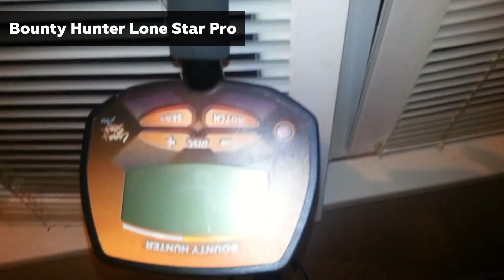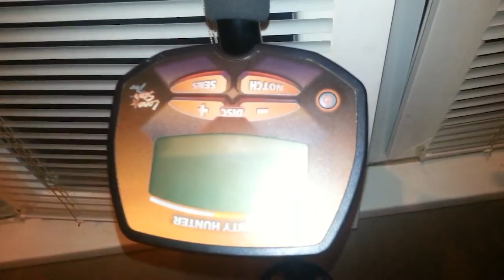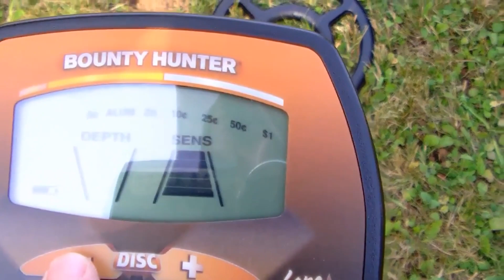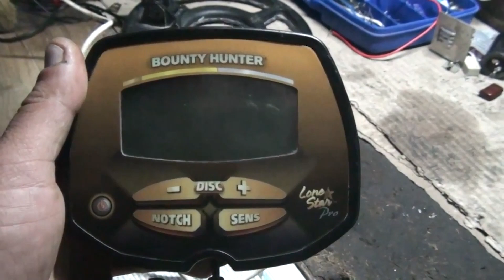Металлоискатель Bounty Hunter Lone Star Pro